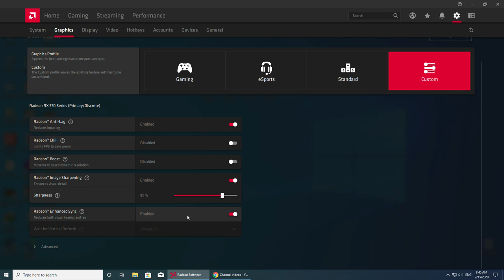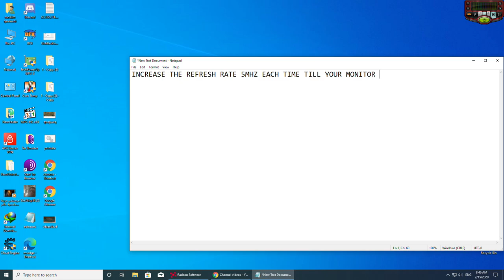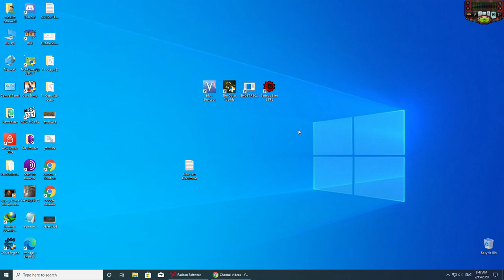how to fix screen tearing AMD and how to overclock monitor with AMD software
the issue might be driver related so make sure you uninstall all the drivers and install the latest 1 from AMD website
pc specs:
core i5 2400
sapphire pulse RX 570 8gb OC to 1450mhz
16 gb ram @1333

144hz g sync screen tearing

amd ryzen
amd stock
amd drivers
amd share price
amd athlon
amd a9
amd a8
amd athlon 3000g
amd a6
amd a4
amd a6-9225
amd a9-9425
amd athlon 200ge
a and e
a and e near me
a and r
a and b
a and f
a and o
a and e waiting times
a and p
a and m
a and b taxis
amd b450
amd big navi
amd b550
amd b450 chipset
amd bulldozer
amd boot kit
amd bios
amd bundle
amd b450 motherboard
amd b450 chipset motherboard
b and q
b and q kitchens
b and q wallpaper
b and q paint
b and q near me
b and m near me
b and q lighting
amd cpu
amd chipset drivers
amd catalyst
amd cpu ftpm
amd cleanup utility
amd crossfire
amd cpu drivers
amd ceo
amd ces 2020
amd cpu list
c and a
c and h fabrics
c and d
c and c cages
c and r
c and a plastics
c and r cafe
c and p medical
c and c group
c and d rural
amd driver issues
amd disease
amd dividend
amd dumfries